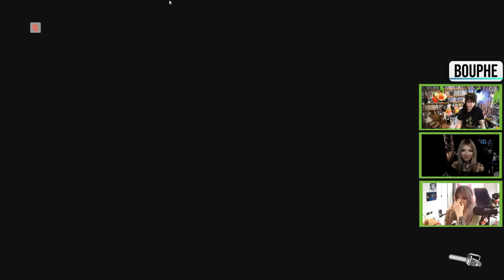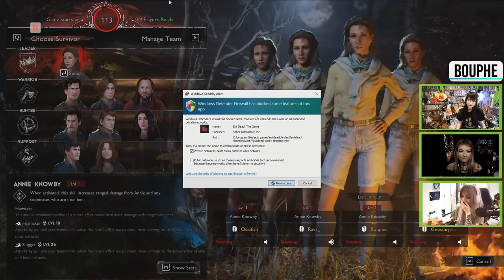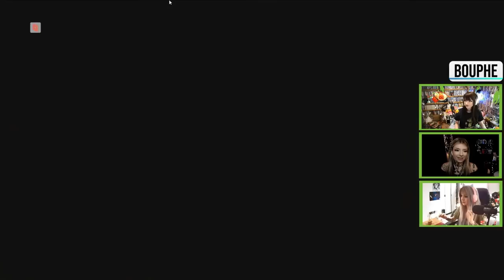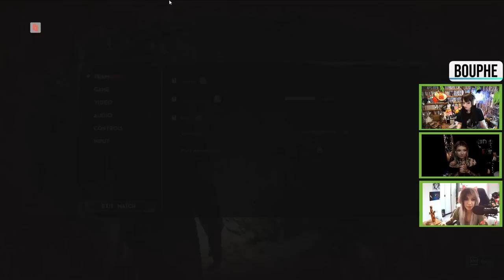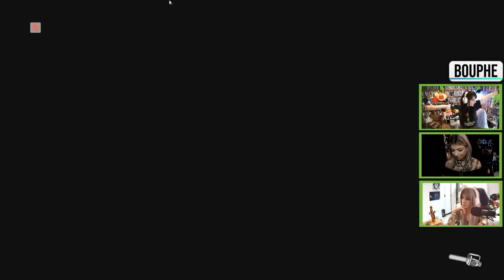EVIL DEAD on GeForceNow! w/ Bouphe, Ravs, Osie & Gee!